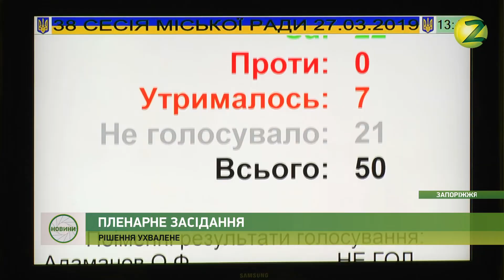Новини Z - Відбулося 38-ме пленарне засідання міськради - 27.03.2019